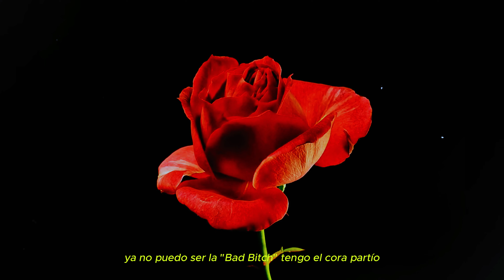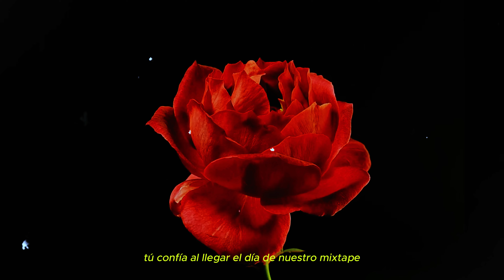Angie Corine - Pétalos 🥀 (feliz san Valentín, M)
ANGIE CORINE - PÉTALO (VIDEOCLIP OFICIAL)

-Prod by JOSE POSADA

S